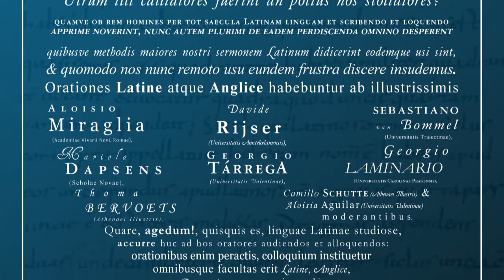David Rijser on the nineteenth century Classics and the perils of Latinity 6/10 - 2013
Nisi graveris quæsumus pelliculam divulges, bona nota designes, vel subsidio nobis sis ad pelliculas in vulgares sermones vertendas.

Athenæum Illustre societas est Amstelodami sita quæ sibi humanitatem seu παιδείαν illam Latinis Græcisque litteris veluti vivo suco ac sanguine per sæcula hominumque ætates nobis traditam ad veterem splendorem dignitatemque restituere proposuit.